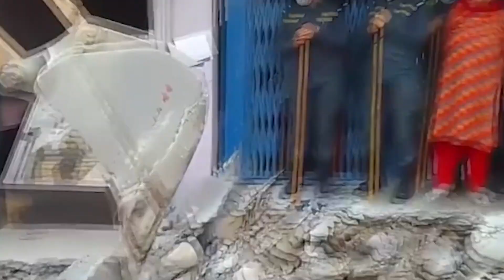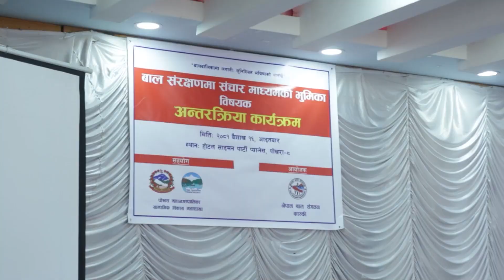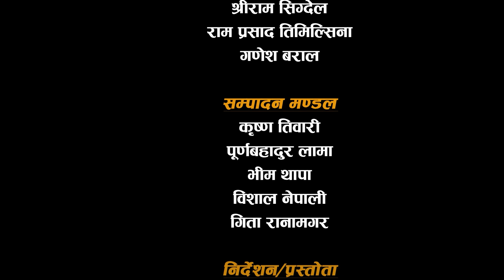हाम्रो पोखरा, राम्रो पोखरा भाग ९